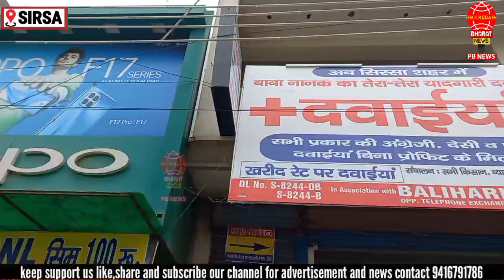सिरसा का एकमात्र दवाखाना बाबा नानक 13 13 जहां लगी रहती है दिन रात भीड़,मिलती है सबसे सस्ती दवाईयां